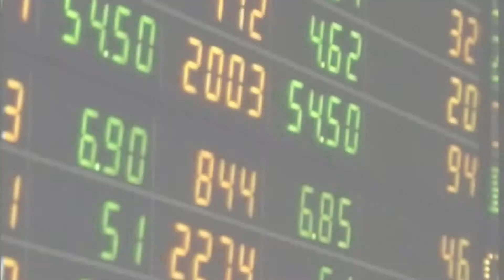เกาะสถานการณ์ 14.30 น. (14-03-62)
13.12 น.  "สนธิรัตน์"ขอรอหลังลต.ชัดจับมือใครตั้งรบ.
13.20 น.  SETปิดเช้าลบ2.00แตะ1,637.67จุด
13.39 น.  "กรณ์"โต้"สมคิด"ชี้"จุดยืน"อภิสิทธิ์"คือปชต.
13.44 น.  สรรพากรหนุนระบบบัญชีเดียว
13.56 น.  คืบปะทะคนร้ายที่หนองจิกรวบ1ผู้ต้องสงสัย